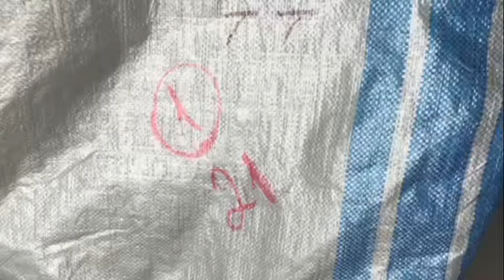TomTailor одежда мужская женская брендовая оригинальная#